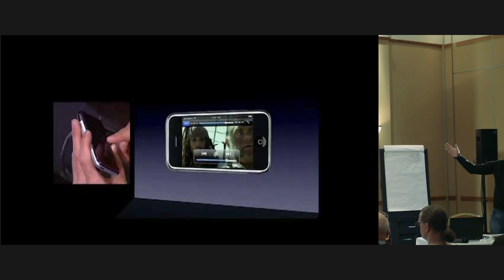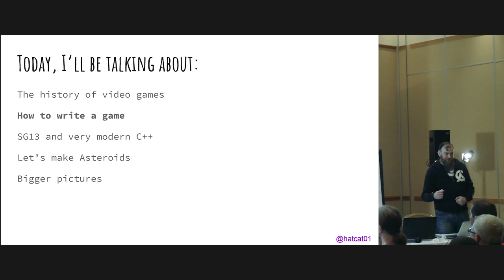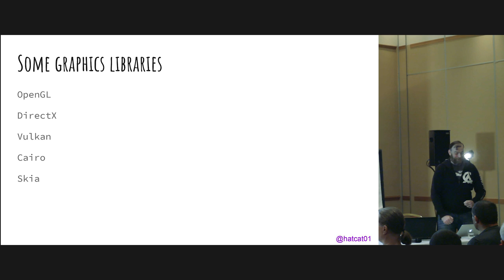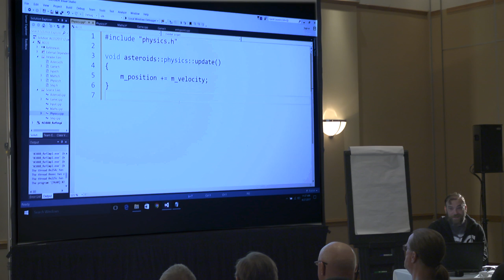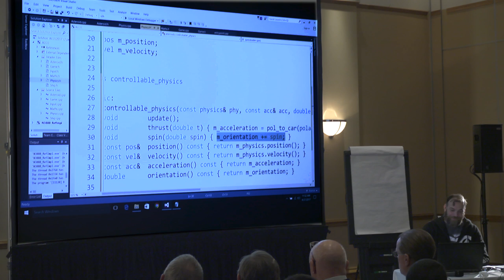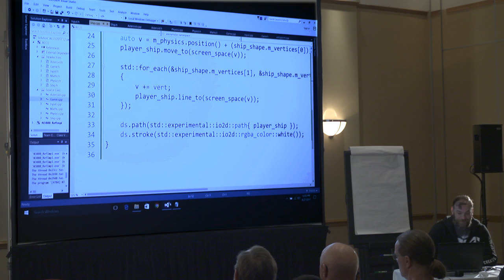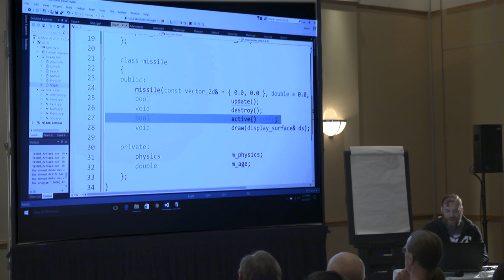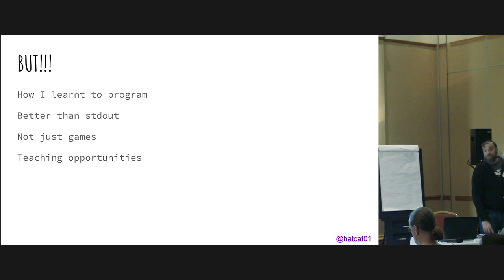Writing games in very modern C++ - Guy Davidson [ACCU 2017]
The SG13 subgroup, HMI or Human-Machine Interface, seeks to offer a 2D graphics API to the standard committee. This is a considerable improvement on stdout when it comes to output from programs.

One advantage such an API offers is a standard platform for game development: currently, one has to choose from a considerable array of libraries and engines such as OpenGL, DirectX, SDL, SFML, and so on. The job of merely creating and displaying a window is deeply non-trivial.

This talk will consider the prospect of developing games using only standard C++. It will cover the options available for the single developer learning to write games, and how this may change with the adoption of this new API. It will include plenty of simple examples and consider how this might change how C++ is taught and how this increases accessibility to school-age learners.

We will also write a game together. Live.